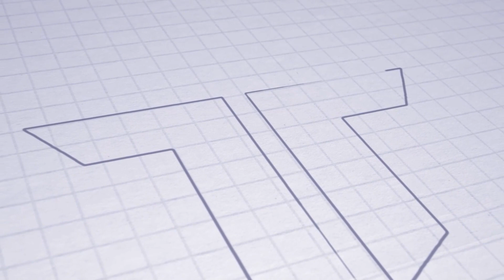ASTV PRESS CONFERENCE | Ančic pred štartom jarnej časti